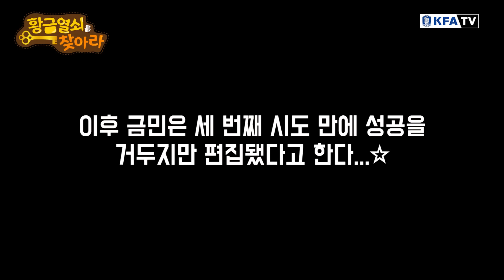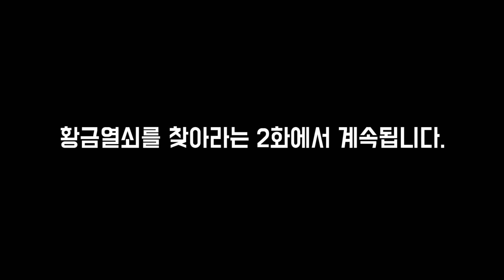여자 대표팀, 황금열쇠를 찾아라 ep1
키프러스컵을 앞두고 파주NFC에 소집된 여자 대표팀
황금열쇠와 미션이 뒤섞인 뽑기 통 앞에 서게 되는데...